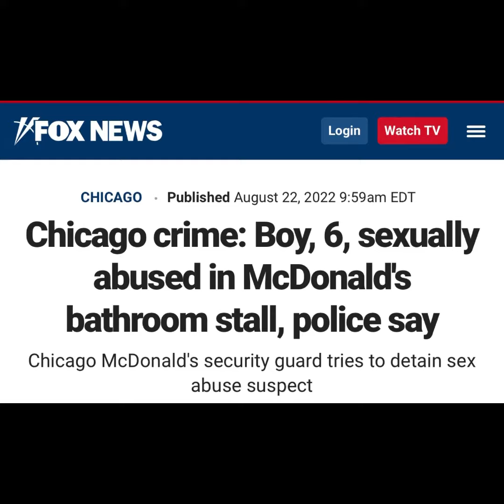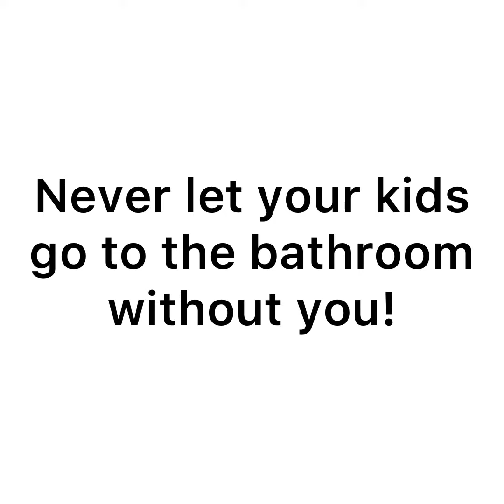PARENTS‼️ Never ever let your guard down‼️Never let your kids go to the bathroom alone in public‼️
This is exactly why I never let my kids go to the restroom alone until they were old enough. Same with my grandkids now!

McDonald’s is a kids “go to” place to eat. 😡😡😡